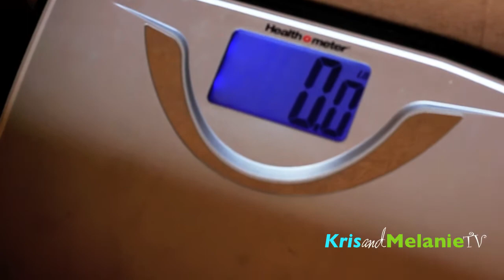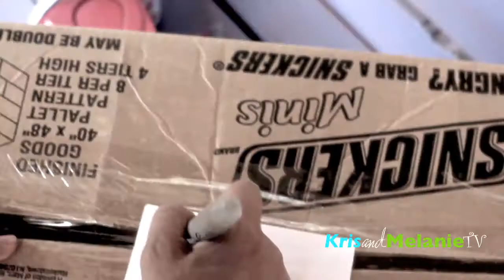I'm More Than a Number (Scale Addiction)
Many people are addicted to weighing themselves on their scale. It's an affliction that causes the sufferer, usually someone in the midst of a weight loss effort, to step on the scale multiple times a day whereupon if the scale does not go down or goes up, they suffer mild to severe mental anguish. They may even understand that getting on the scale multiple times a day won't make a difference, but they just can't help themselves.  In this episode of KrisandMelanieTV we are parting ways with our scales and the addictive behavior.

We do want to point out that it is possible to have a healthy relationship with a scale, and to use it as a helpful tool.  However, if and when the behavior of weighing yourself turns to obsession and triggers other unhealthy behaviors, negative thoughts and limiting beliefs than it may be beneficial to get support in order to uncover the true root of the problem.